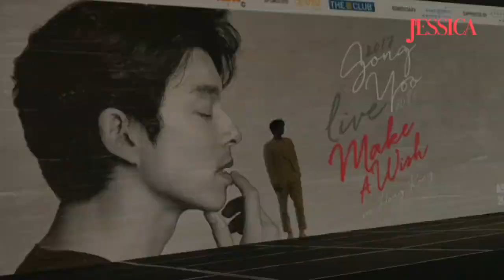《旭茉JESSICA》直擊孔劉香港FANMEETING記者會2017